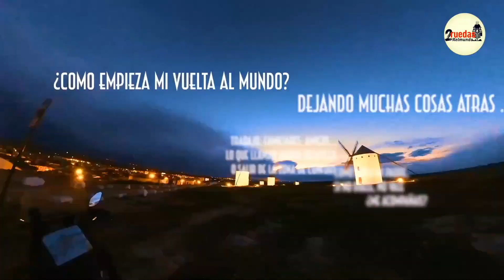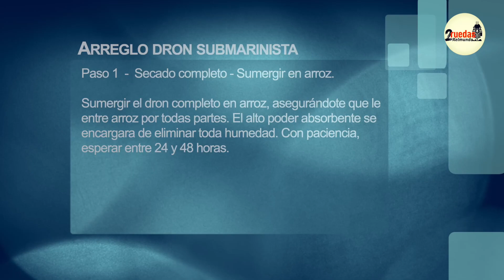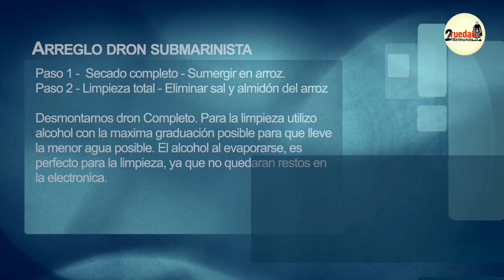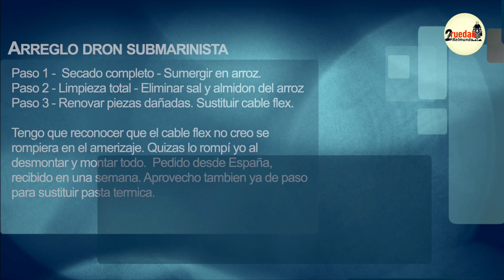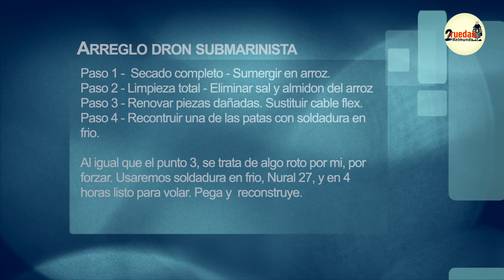DJI Mini 2 pasado por agua + Cable flex. T1 -E69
Material usado para arreglo dron DJI:
Cable flex Dji mini 2
Pasta termica
Alcohol 99,9 % Puro. Isopropílico
Nural 27, Soldadura en frio

Arreglo dron submarinista

Paso 1  -  Secado completo - Sumergir en arroz.
Sumergir el dron completo en arroz, asegurándote que le entre arroz por todas partes. El alto poder absorbente se encargara de eliminar toda humedad. Con paciencia, esperar entre 24 y 48 horas.

Paso 2 - Limpieza total - Eliminar sal y almidón del arroz. Alcohol Isopropílico.
Desmontamos dron Completo. Para la limpieza utilizo alcohol con la maxima graduación posible para que lleve la menor agua posible. El alcohol al evaporarse, es perfecto para la limpieza, ya que no quedaran restos en la electronica.

Paso 3 - Renovar piezas dañadas. Sustituir cable flex.
Tengo que reconocer que el cable flex no creo se rompiera en el amerizaje. Quizás  lo rompí yo al desmontar y montar todo.  Pedido desde España, recibido en una semana. Aprovecho también ya de paso para sustituir pasta térmica.

Paso 4 - Reconstruir una de las patas con soldadura en frio.
Al igual que el punto 3, se trata de algo roto por mi, por   forzar. Usaremos soldadura en frio, Nural 27, y en 4 horas listo para volar. Pega y  reconstruye.

¿Queréis ayudarme con un café o algo de gasolina? 🙏🏼 Aquí tenéis mi tienda!! gorras, camisetas, tazas!

Subtítulos Español, Inglés, Francés, Alemán, Italiano, Arabe, Japones, Africans.
Cualquier queja de los subtítulos: Conchi  😅

Capítulos
x
0:00 Introducción Resumen
1:26 Dron en arroz para que absorva el agua.
2:30 Limpieza con alcohol electronica del dron
7:13 Sustitución cable flex y reposición pasta termica
14:38 Reconstrucción brazo helices dron roto, soldadura en frio. Nural 27
16:12  Prueba de Fuego. Dron Volando.
x